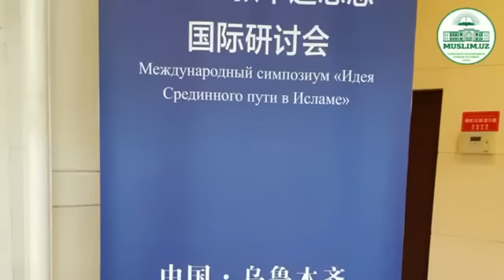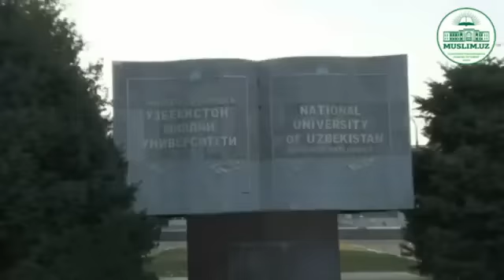O'ZGA YURT VAKILLARI O'ZBEKISTONDAGI DIN HAQIDA UYG'URISTONDAN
O'ZGA YURT VAKILLARI O'ZBEKISTONDAGI DIN HAQIDA UYG'URISTONDANХорижлик мутахассислар эътирофи